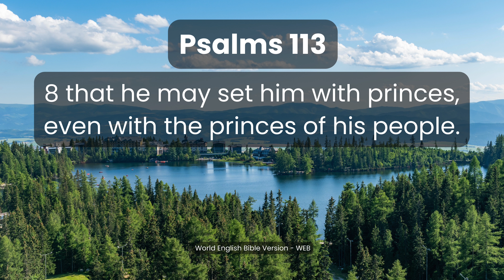Psalms Chapter 113 – Audio Bible (Audiobook) | World English Bible Version (WEB) – Book 5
1 John 5:14-15
14 This is the boldness which we have toward him, that if we ask anything according to his will, he listens to us. 15 And if we know that he listens to us, whatever we ask, we know that we have the petitions which we have asked of him.

📖 Immerse yourself in the sacred verses of Psalms Chapter 113 with our captivating audiobook rendition in the World English Bible (WEB) version. 🎧

🌟 Overview:
Embark on a spiritual journey as we delve into the timeless wisdom of Psalms Chapter 113 in the World English Bible. This audiobook invites you to reflect on the exalted nature of God and His boundless compassion for all creation.

🔍 About Psalms Chapter 113:
In this chapter, the psalmist extols the greatness and sovereignty of God, praising Him for His surpassing glory and unmatched power. With awe and reverence, the psalmist acknowledges God's compassion towards the lowly and His ability to lift them up from the dust. Psalms Chapter 113 serves as a hymn of praise to the eternal majesty of God.

📚 World English Bible (WEB) Version:
Experience the sacred scriptures in the World English Bible version, ensuring accuracy and clarity in the translation. Let the profound verses of Psalms Chapter 113 resonate in your heart and soul, inspiring you to worship God for His greatness and compassion.

🌈 Benefits of Listening:

Spiritual contemplation on the greatness of God
Reflection on God's compassion for the lowly and downtrodden
Connection with ancient hymns of praise and adoration
Cultivation of awe, reverence, and gratitude towards God
🙏 Join us in this uplifting experience of Psalms Chapter 113. Click play and let the divine words fill your heart with reverence and adoration as you meditate on the greatness and compassion of our God. 🌟

May the wisdom of Psalms Chapter 113 inspire you to worship God with awe and gratitude for His boundless compassion. 🙏